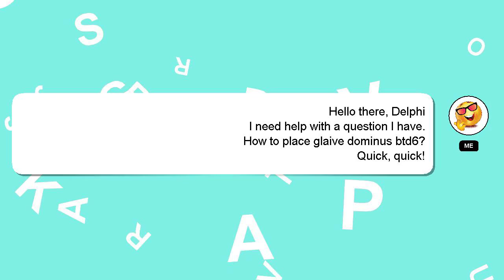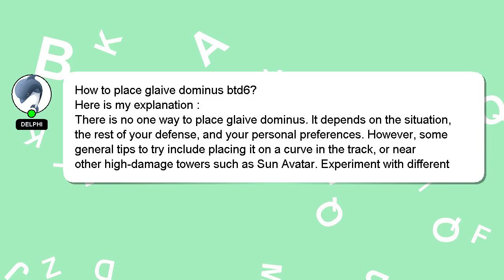How to place glaive dominus btd6?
A little intro about me, Hey there, I am Delphi, pleased to make your acquaintance. I can assist you in discovering answers to your inquiries. - How to place glaive dominus btd6?

Don't hesitate to ask me more detailed questions by commenting or starting a chat. Providing an answer will be acknowledged and appreciated with a 'heart' from me.

*2 What we are experimenting :*